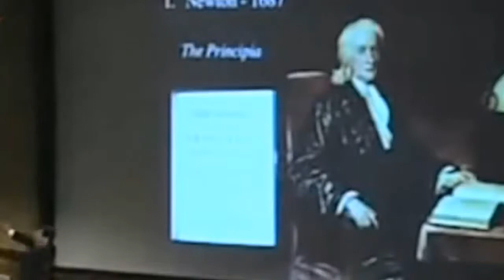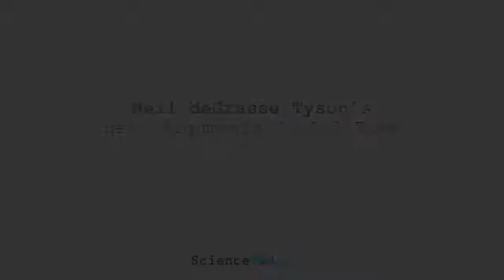NEWTV: Neil deGrasse Tyson’s Best Arguments Of All Time, Part Five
Neil deGrasse Tyson (/ˈniːl dəˈɡræs ˈtaɪsən/; born October 5, 1958) is an American astrophysicist, cosmologist, author, and science communicator. Since 1996, he has been the Frederick P. Rose Director of the Hayden Planetarium at the Rose Center for Earth and Space in New York City. The center is part of the American Museum of Natural History, where Tyson founded the Department of Astrophysics in 1997 and has been a research associate in the department since 2003.